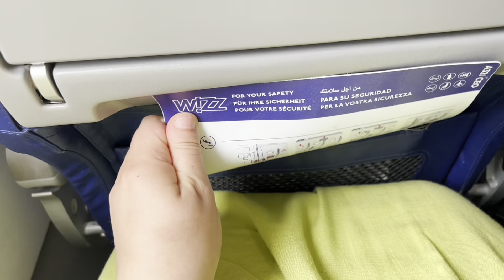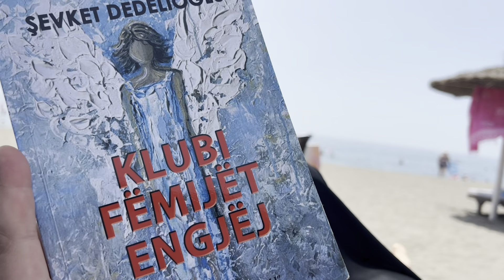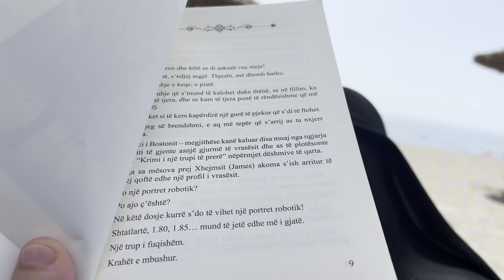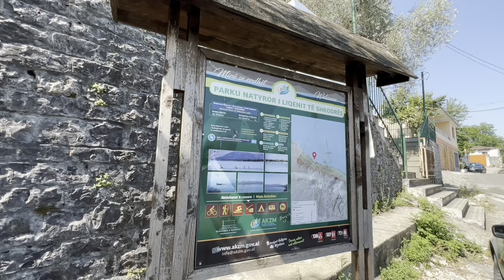Nipi Vlogger 📸 || Bana’s review 🍽️ || pushime ⛱️